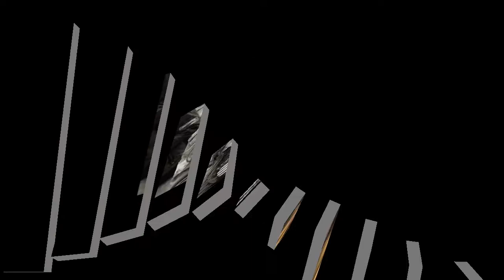Светлана Копылова про кото. (Вариация 1)